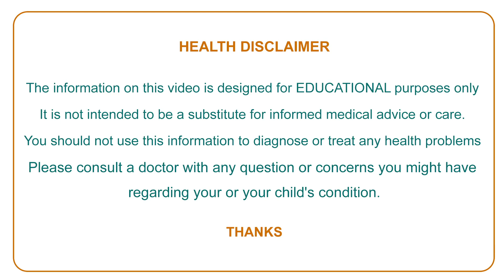మగతనం కోసం అవసరమా.? || Men's Health Problems || Telugu Helath Tips || Manju Sudha Andrology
Address: Manjusudha Multispeciality Hospital
Metro Pillar No. 1552, E seva road, Dilsukhnagar, Hyderabad.
Timings: 9am to 2pm (INCLUDING SUNDAY)
Dr. S Ramgopal is a Andrologist,Sexual and
Reproductive Health Specialist and Infertility
Specialist in Dilsukhnagar, Hyderabad and has an experience of 20 years in these fields. Dr. S Ramgopal practices at Manju Sudha Multi speciality in Dilsukhnagar, Hyderabad. He completed MBBS from Osmania Medical College, Hyderabad in 1981 and MCh - Urology from KURSK STATE MEDICAL UNIVERSITY in 2000.

He is a member of Member Of American Urological Association I.D No 00839645, Associate Member Urological Society of India No.R207,Sociate International D-Urology Canade Membership
No.8690C and Member of Association Surgeons of India 14478. Some of the services provided by the doctor are: Penile Implant Surgery,Prevention of Divorce By undergoing penile implant surgery costing less than one lakh rupees,Pre Marriage Councilling,Prevention Of suspecting Husband's Fidelity and Prevent Peaceless ness at home etc.